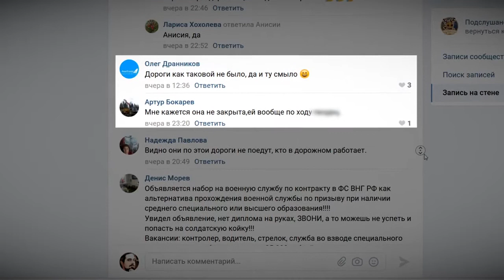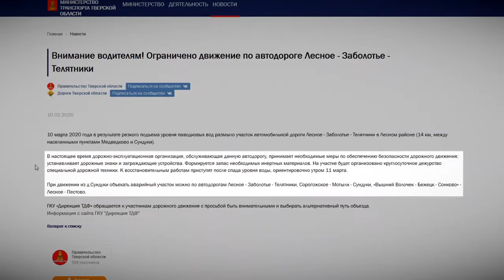Лесной район остался без дороги Медведково - Сундуки